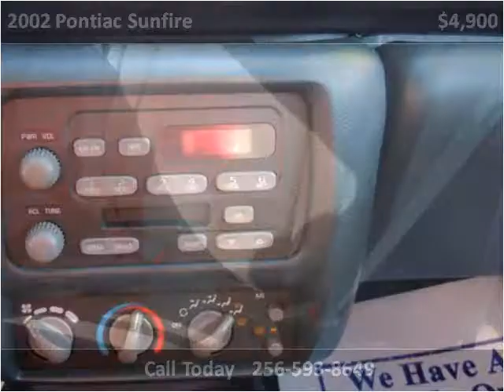2002 Pontiac Sunfire Used Cars Boaz AL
This 2002 Pontiac Sunfire is available from Lowery Brothers Motors.